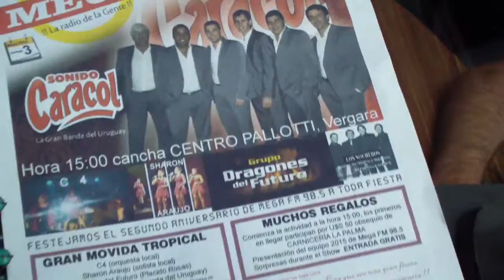Mega FM 98.5 programa Sonidos Congelados 6/05/15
Programa Sonidos Congelados de Mega FM 98.5 con la conducción de Sergio Fernandez y Susan Fernandez